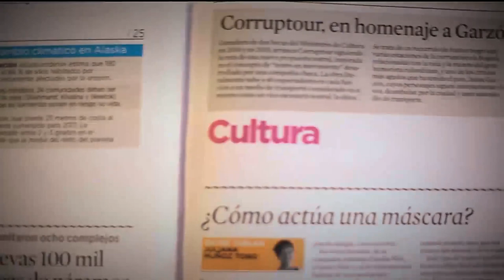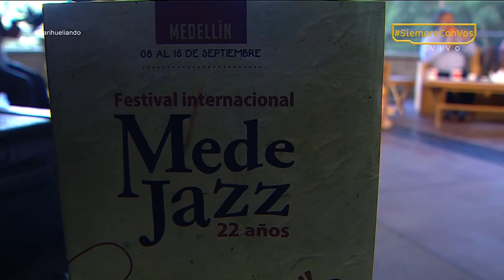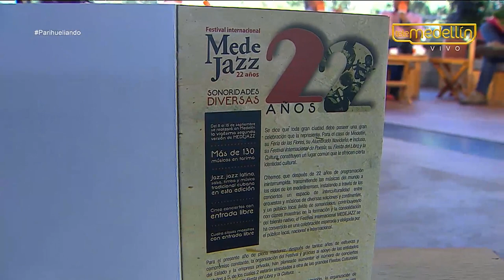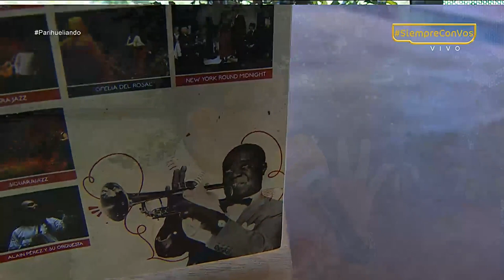Medejazz [Parihueliando con vos] Telemedellín